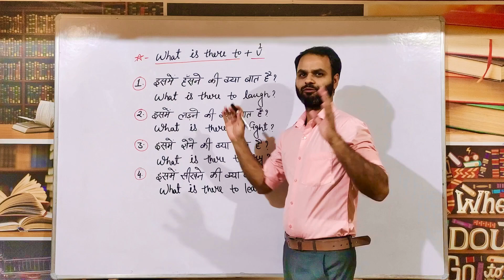🎯13.WHAT IS THERE TO.... By The Dictionary Learner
Rule:- What is there to+v1

1. What is there to laugh?
2. What is there to fight?
3. What is there to cry?
4. What is there to learn?